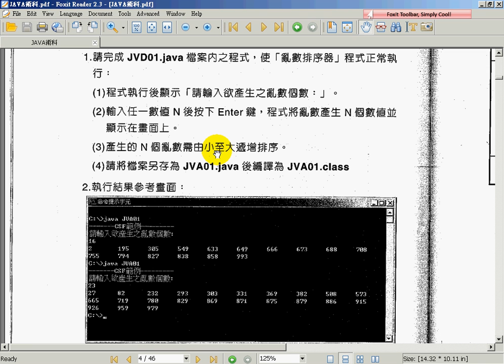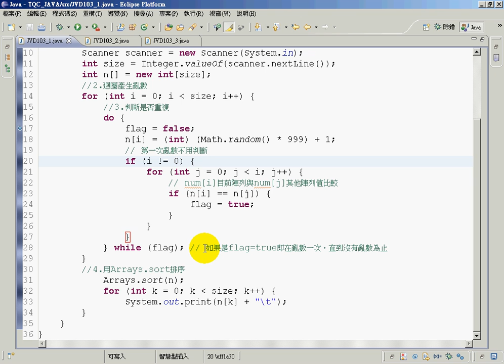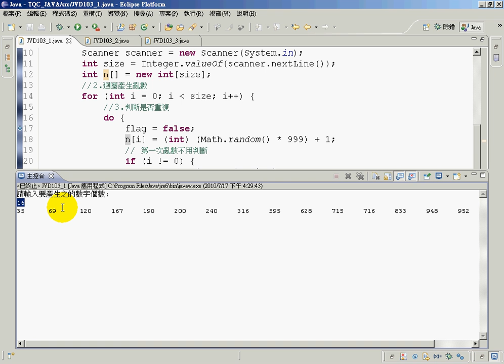10301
吳老師教學特色：
1.影音複習分享(全程錄影)。
2.能不硬code程式，有程式也會提供畫面。
3.提供業界實務開發經驗。
4.書上沒講到的操作，圖形化工具使用。
5.隨時更新第一手資訊。

章節大綱
1　Android 導論與新版功能介紹
2　開發工具下載與安裝
3　Android 專案與系統架構
4　UI 設計基本概念
5　UI 進階設計
6　Activity 生命週期與平板電腦設計概念
7　資料存取
8　行動資料庫 SQLite
9　Google 地圖
10　感應器應用
11　多媒體與相機功能
12　手機實用功能開發
13　AdMob 廣告看板製作
14　發佈應用程式至 Google Play